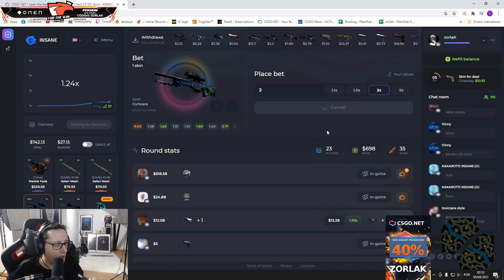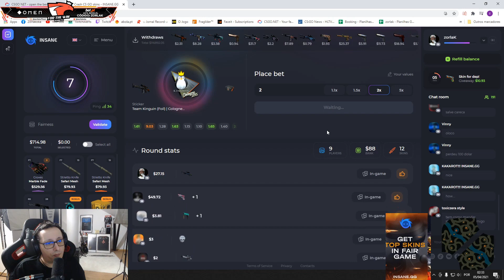ZorlaK | MELHORES MOMENTOS #37